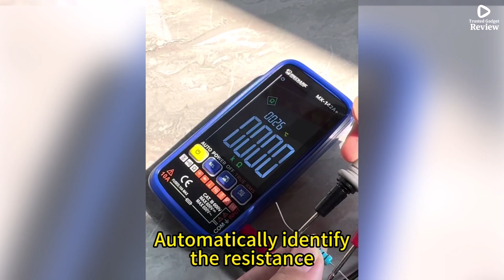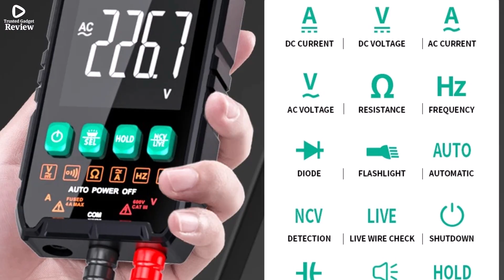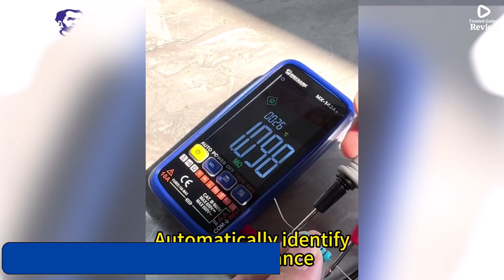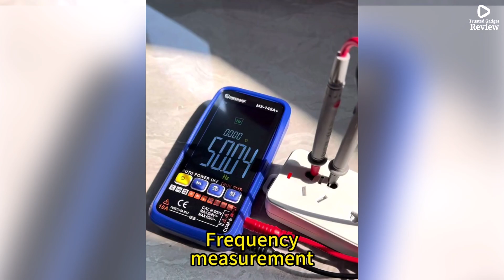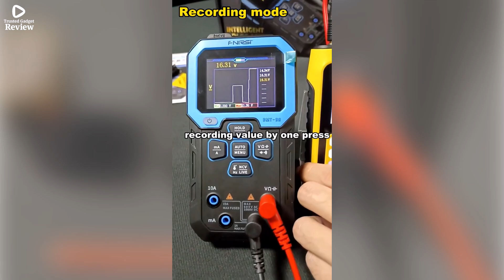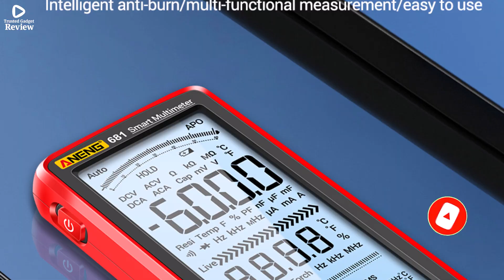Top 5 Best Digital Multimeters on AliExpress | Best Budget Multimeter Reviews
Links to the Best Digital Multimeter are listed below. At Trusted Gadget review, we've researched the Best Digital Multimeter saving you time and money.

1. ► ANENG AN870 Digital Multimeter

2. ► MASTFUYI Professional Digital Multimeter

3. ► MECHANIC Professional Digital Multimeter

4. ► FNIRSI DMT-99 Digital Multimeter

5. ► ANENG 681 Digital Multimeter

Your support keeps us motivated to bring you the best content! 🚀